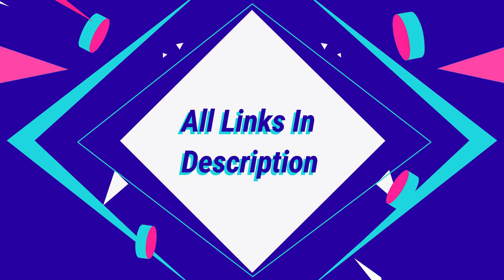Amazon Daily Useful Office Supplies with Links 🔗 |Real Reels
Logitech Wireless Mouse 👇

          Logitech Stereo Speakers 👇

          Electronic Accessories Bag 👇

         Tablet/Phone Stand 👇

           Wireless Gaming Mouse 👇

          Waterproof Neon Stickers 👇